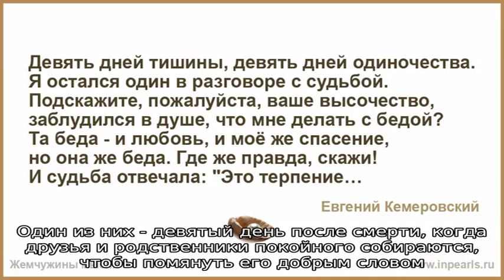Как считать девять дней со дня смерти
В христианской традиции больше значение имеют дни поминовения усопших.